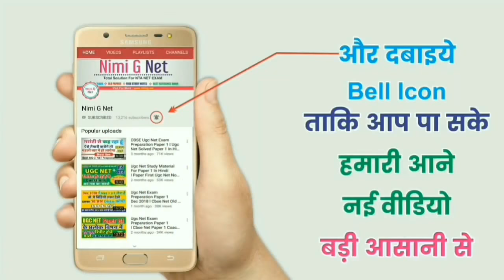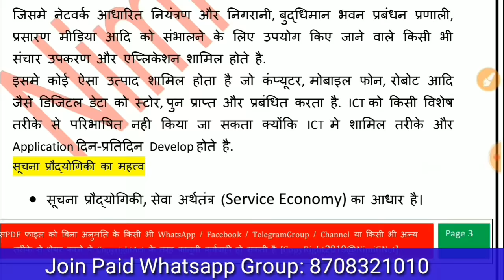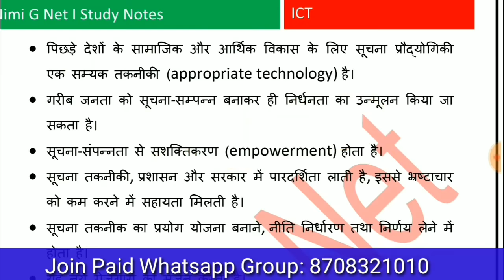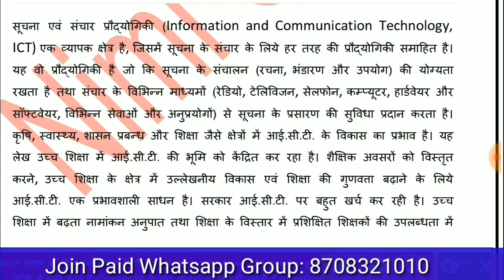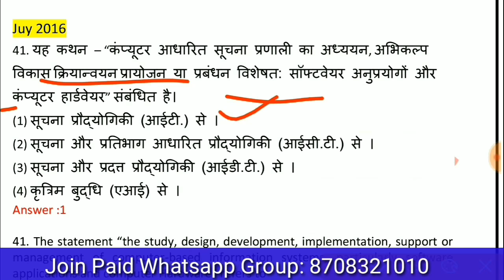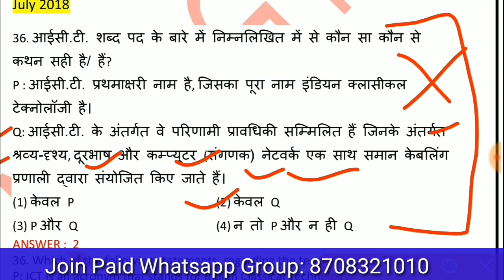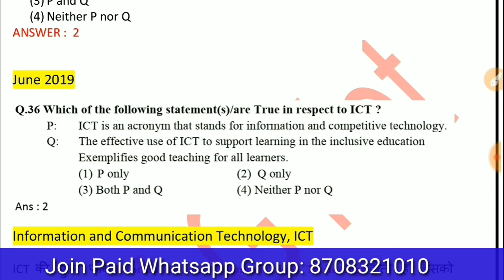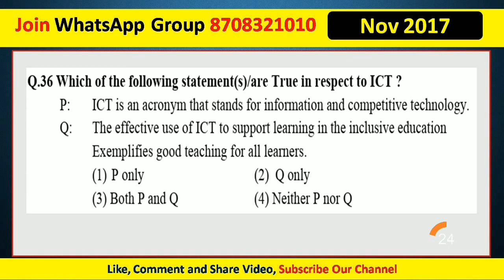Nta Ugc Net Ict - Definition and Role of ICT - Information Communication Technology